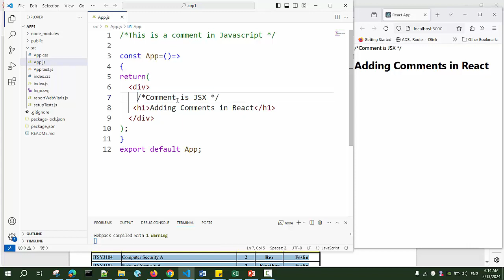JSX: Adding Comments in React components